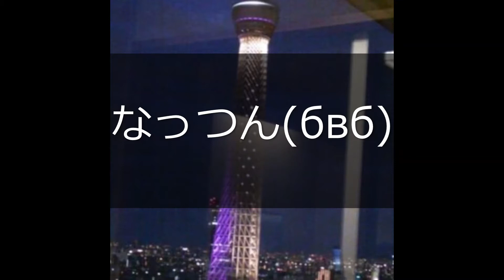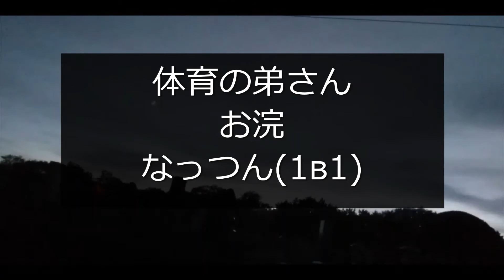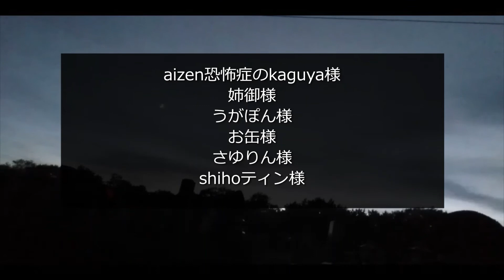15名で「香水」を歌う☆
失敗したと思ったのは
一人ひとり画像動画を使おうとしたこと
これの集めるのが大変でしたｗ
歌自体の編集は
どこにだれが歌うのかをメモしてたのであっさり行きましたが
ＢＧＭと声が微妙にずれる修正するのに時間かかりましたねぇ
結局多少ずれちゃいましたけど
フォトなんでその辺はごめんなさい☆
参加してくれた皆様ありがとうございました♪
また次回も何かしようと思いますので